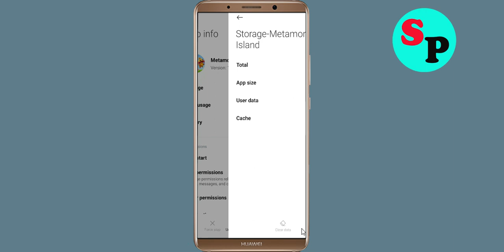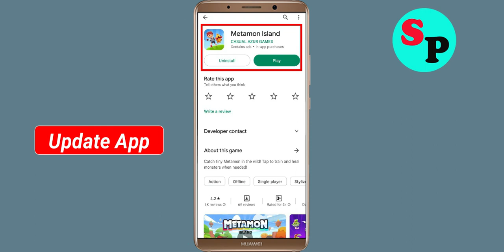How to Fix Metamon Island Not Working / Not Open / Loading Problem in Android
How to Fix / Solve Metamon Island Not Working / Not Opening / Not Open / Loading Solve Problem in Android & Ios

In this video, i will show you How to Fix Metamon Island Not Working Problem in Android & Ios Mobile | Metamon Island Mobile App Not Opening, Fix Metamon Island Retry Problem Problem Solved in Android & ios mobile phone. If you are facing same problem in your mobile then it will help you to get rid of this problem.

The procedure to fix Metamon Island this is generally always the same:-

A).First, go to Settings on your Metamon Island.

how to fix Metamon Island not working problem android
how to fix Metamon Island app not open problem android
fix Metamon Island not working android
Metamon Island all problems solve
Black Screen Sleep
Metamon Island not responding
how to fix Metamon Island keeps stopping error android mobile
Metamon Island app not working problem